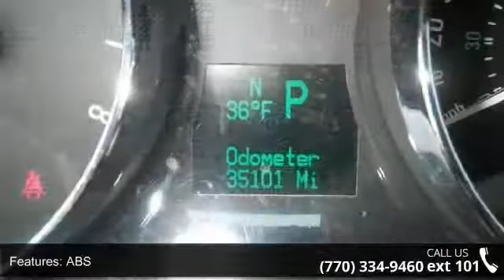2013 Chevrolet Captiva Sport Fleet LS - Maxie Price Chevr...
We Deal of EVERY vehicle!! NEVER UNDERSOLD!! All prices are after rebates. $750 rebate for trading in a vehicle new and used. $750 rebate for financing with ally financial new and used. Dealer cash rebates vary per vehicle but we have advertised prices after we have taken out all available rebates. Maxie Price Chevrolet sells the highest quality Used Vehicles in the Atlanta market.